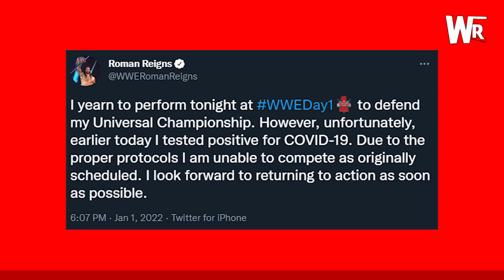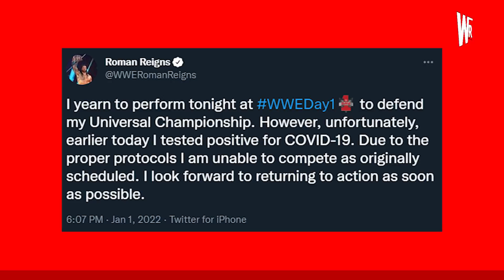BREAKING NEWS: Roman Reigns Positive For COVID, DAY 1 PPV Match CANCELLED & Changes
Wrestling Topics:
- Roman Reigns Tests Positive For COVID-19
- WWE Breaking News
- WWE News
- WWE DAY 1 PPV

WrestleRound covers the latest Major Wrestling News & Rumors from WWE & AEW!